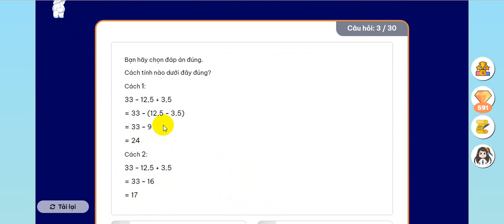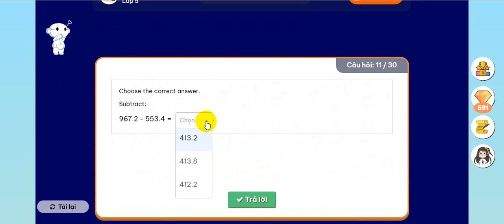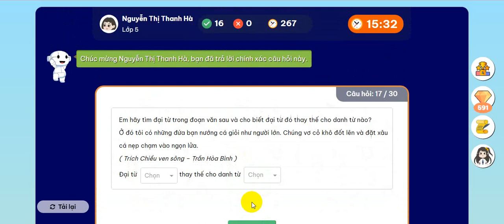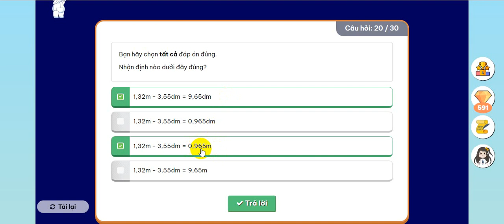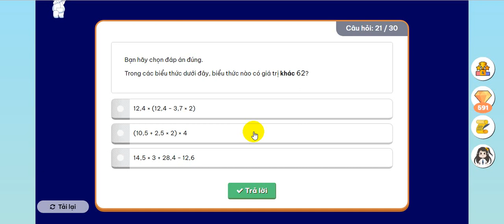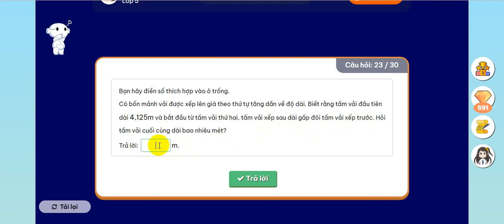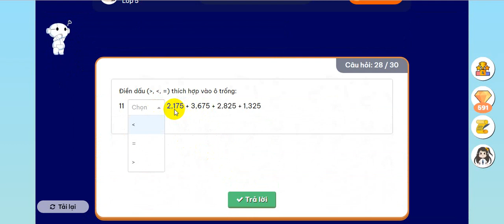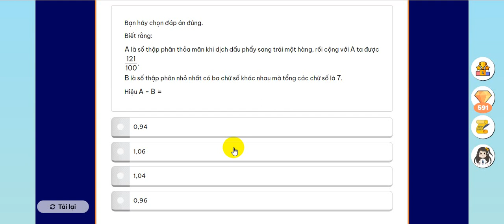VIOEDU VÒNG 7 - THÁI BÌNH